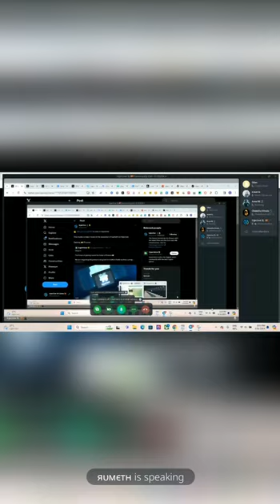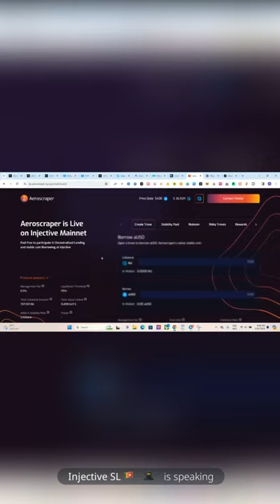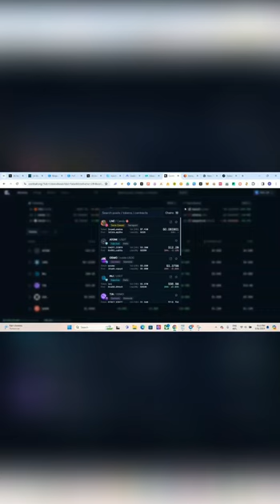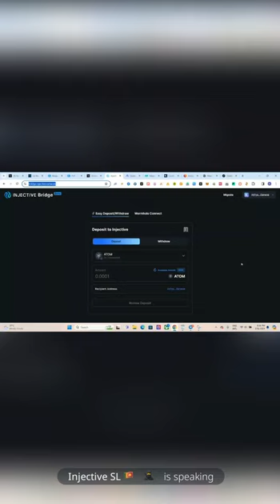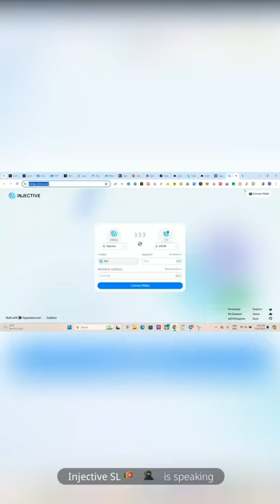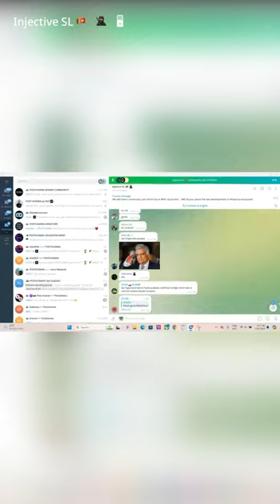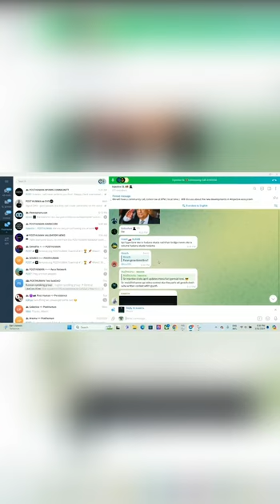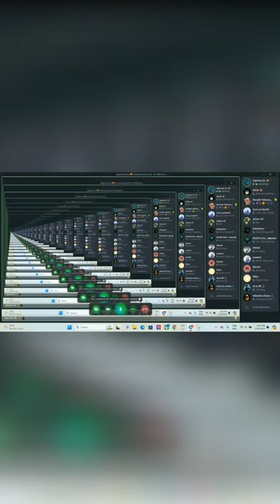Injective Sri Lanka Community Call 31st March 2024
Discussed about inEVM. Gaming Platforms , new dApps etc.